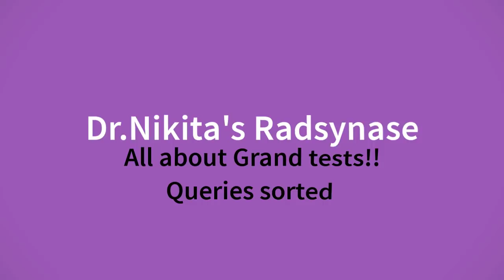Grand tests- How to manage time to appear for and review GT | NEET| AIIMS| JIPMER- Dr. Nikita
About :
Dr.Nikita is a Radiologist by profession, a passionate teacher, youtuber, mentor, guide to NEET PG students. Her channel Dr.Nikita’s Radsynapse is the ULTIMATE channel for NEETPG/AIIMS/DNB/FMGE preparation. It gives you a holistic approach to your preparation, self help, self improvement & lifestyle. Finding it difficult to give GT(grand tests)  , leave alone reviewing them? Then this video is for you. In this video, Dr.Nikita shares her personal experience and tips to give GTs and to review them , along with completing your daily targets.